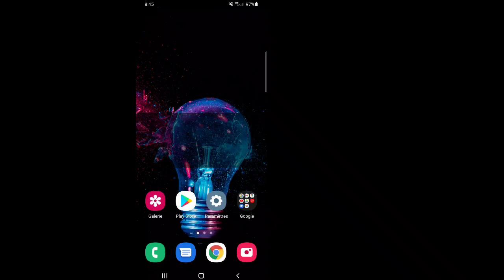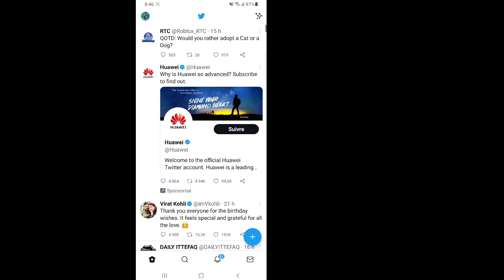Comment réparer le paramètre de contenu sensible de Twitter ne fonctionne pas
Ici, dans cette vidéo, vous apprendrez comment corriger les paramètres de contenu sensible de Twitter qui ne fonctionnent pas [Android et Iphone]. C'est une méthode très simple et facile. Alors regardez la vidéo sans sauter.